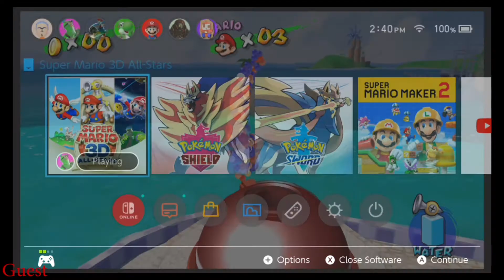Mario Sunshine Ep. 7 |I Could Do That Better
We have a guest playing today who said he was better than Cupid, welcome our friend Jacob and his "best".
3D All stars is a limited time event, almost like Celebi from pokemon. The digital versions had a limited stock and the download is available until March 2021. Grab your copies now if you thought of getting it cause it might be to late.

Also give us some suggestions on what games you guys want us to play.